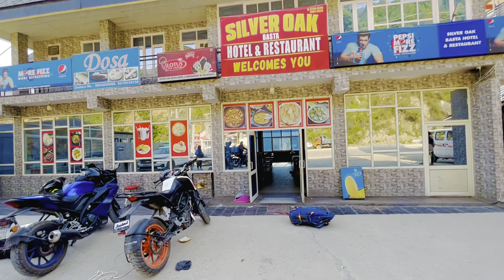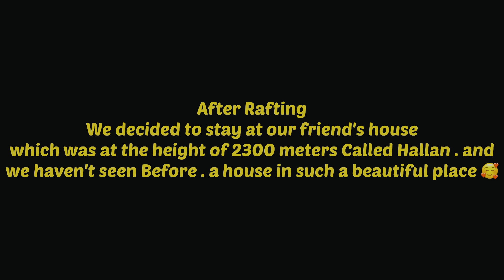bike की चाबी नदी में गिर गयी 😩| Laddakh Trip 2022 | Rajasthan To Laddakh | Ep-3